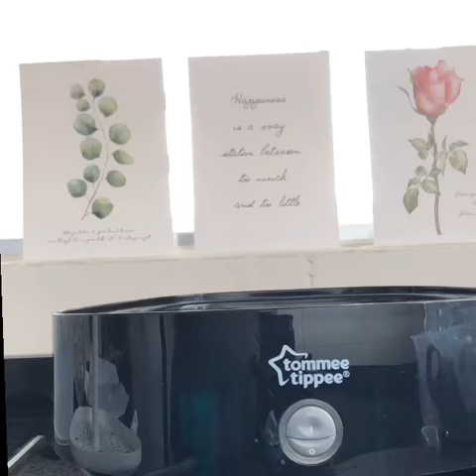Tommee Tippee Electric steam steriliser - review and how to use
In love with our new @tommeetippeesg Closer to Nature  Electric Steam steriliser!
It’s in our favourite colour, and the size is so compact it fits very well in our tiny kitchen. For those who’ve been to our house will know our dry area is so limited in the kitchen!
The Steam Steriliser is a chemical free sterilising system designed to kill 99.9 percent of germs on bottles. Designed to be fast, fuss-free and easy to use, it can sterilise up to 5 bottles in just 5 minutes
(+ cooling time) making it almost effortless to keep bottles, teats and feeding accessories safe and free from harmful germs.
Bottles kept inside with lid closed, remain sterile for up to 24hours!!
Every bottle is marked so that mama-brains will know 80ml of water is all that is needed to pour in!
Teat tong and brush are provided in our Complete feeding kit, so we don’t have to buy seperately!
Highly recommended to experience a fuss free and easy to use feeding system !